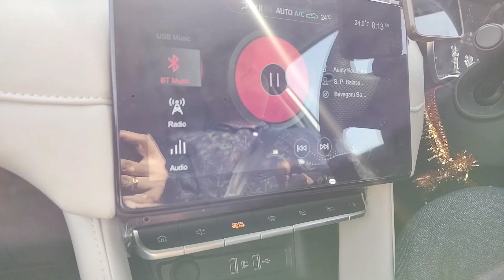DIML||VLOG||మా అక్క బదులు నేను వెళ్ళాను||కొన్ని ఆచారాలు పాటించక తప్పదు||పాపం అక్కడ ఉన్న వాళ్ళు||NM